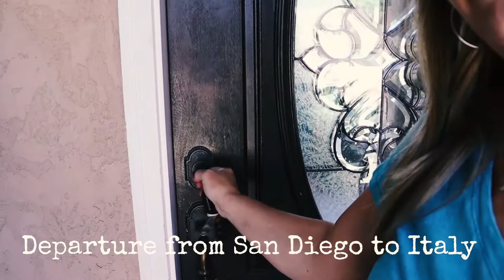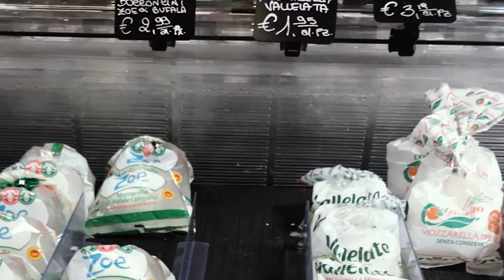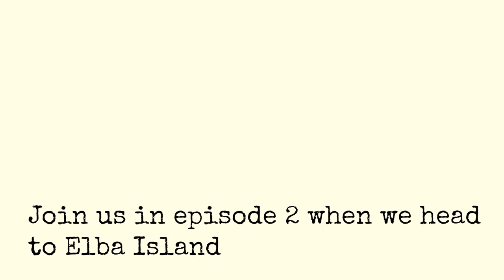Italy vacation with a BOTE inflatable stand up paddle board - Travel Vlog #1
explorebysup with Julie Merrill, The Paddleboarding CPA and her family as they travel through Italy this summer with a BOTE San Diego inflatable standup paddle board. Join them in their adventures, wine tasting, exploring and paddleboarding as they hit the water and start their italy active vacation.

Julie Merrill, The Paddleboarding CPA travels to Italy with her BOTE San Diego inflatable iSUP to paddle board in Italy, take SUP adventures in Italy, go wine tasting, explore by sup and go paddleboarding on her family's italian vacation.

Audio: Licensed from Audio Jungle